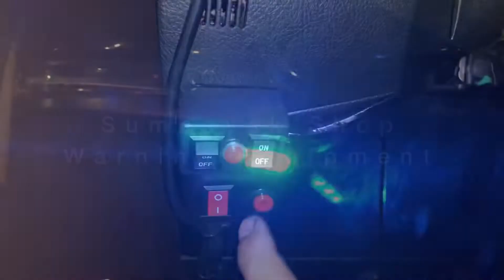INSTALLED FORTUNER | REPLIKA FEN T3(6), SENKEN LL 103(2) by SUMBAYAK SHOP